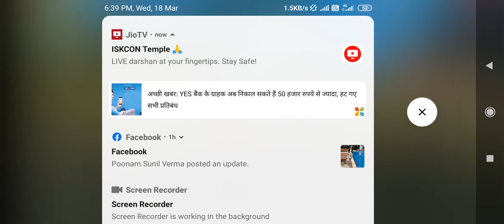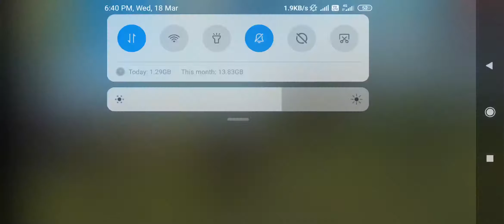🧿free fire game 🚀🚀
Noob  gameplay